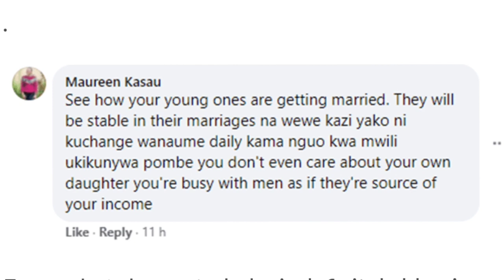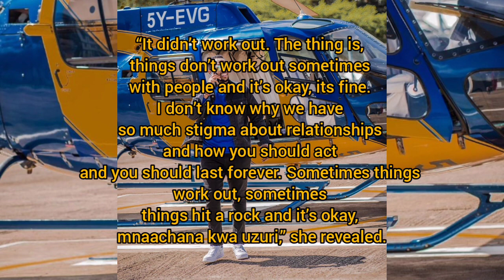Why Betty Kyalo Can't Keep A Man😱🙆🙆Ogopaa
the Twisted Truth About Betty Kyalo Many Failed Relationships With Men